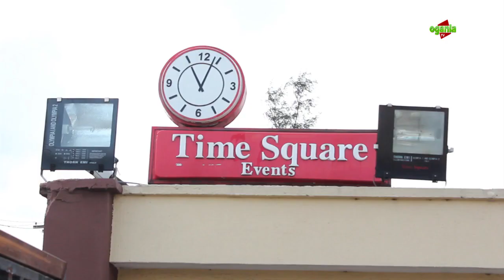ALABI PASUMA,LAIDE BAKARE,RONKE OSHODI OKE N MANY HIP POP ARTISTS MY FATHER MY DAUTHER ALBUM